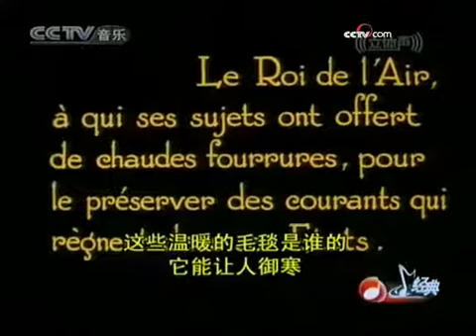经典动画音乐（八）汤姆和杰瑞 调包计 - part 17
经典动画音乐（八）汤姆和杰瑞 调包计